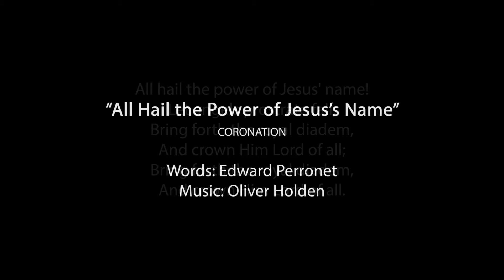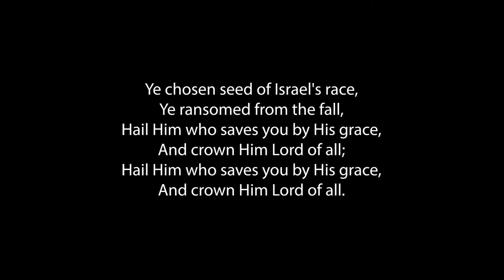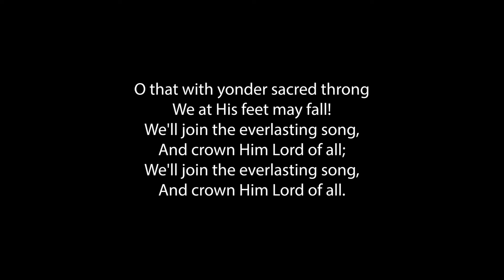"All Hail the Power of Jesus's Name (4 stanzas) Piano Accompaniment